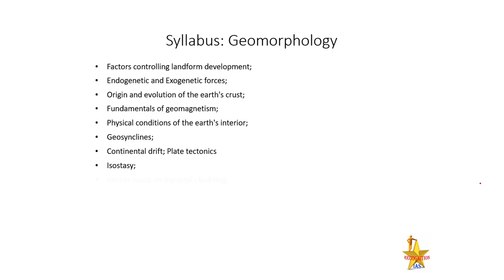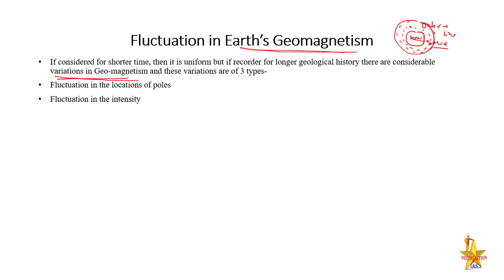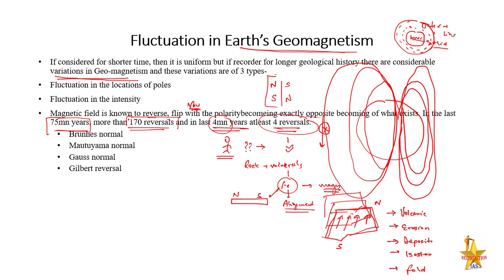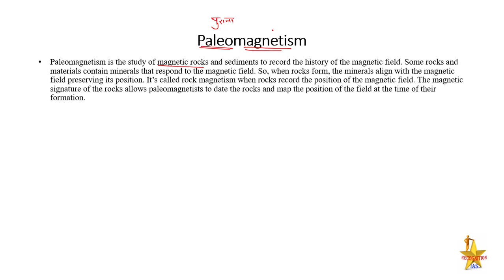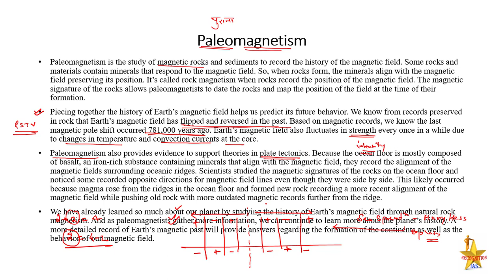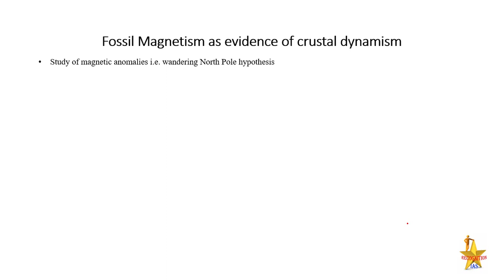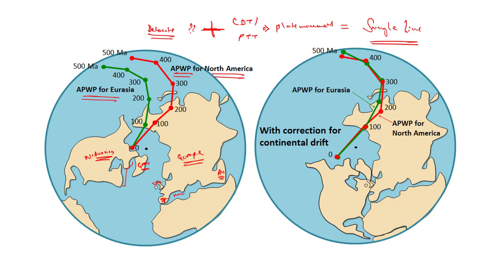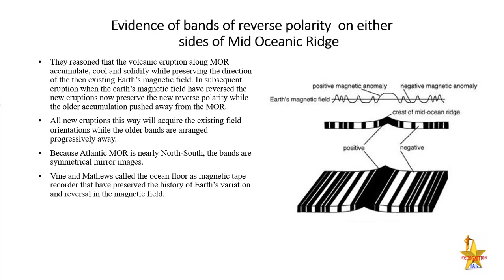Geographical Optional Lecture Series(L07): Paper1- Geomorphology- Geomagnetism, Paleomagnetism